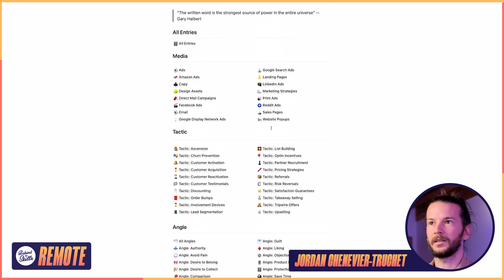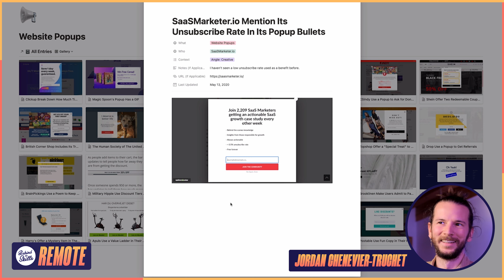Création de contenu Marketing Digital : trouver l'inspiration avec le fichier Swipe File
Avec ce fichier, vous ne serez plus jamais en manque d'inspiration quand il s'agira de réfléchir à la création de contenu pour votre stratégie de Marketing Digital. Découvrez le fichier Swipe File pour accompagner vos idées de contenus Marketing !

🌐 SUIVEZ-NOUS !